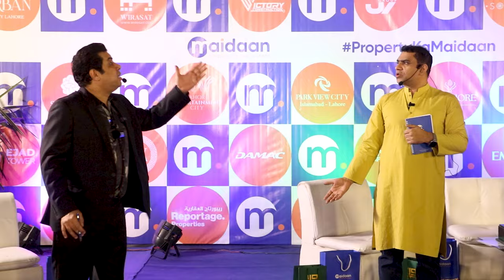Naseem Vicky | Qaiser Piya | Ayub Mirza | Abid Ali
Artist's : Naseem vicky
D.O.P & Editor : Awais Younas
Post-Production : Idea Studio Fsd

This YouTube Channel is the official channel of Naseem Vicky.
Naseem Vicky is a film actor and stand-up comedian, born in Faisalabad. In 2000, he migrated to Lahore because of his career. He was in the Family front. He is working in stand-up Punjabi drama and also in some comedy shows on news channels. Finally, he appeared in a comedy show in India. He was the best performer in Nautanki Ke Super Overs on colors tv, he is currently doing The Couple Sharma on SET INDIA TV.

⚡Film & TV Actor - Theater Performer
⚡Standup Comedy Traine